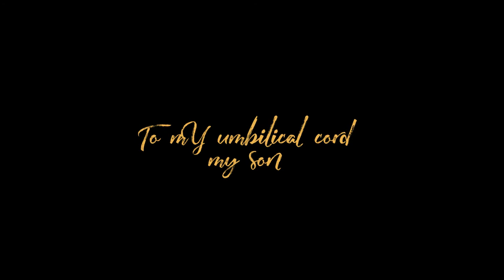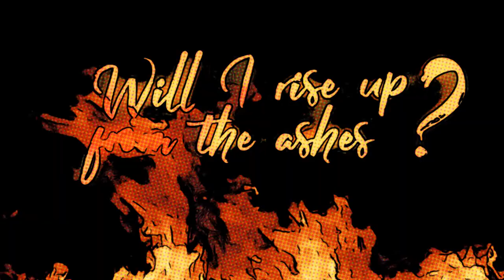To My Umbilical Cord - My Son | Sabarna Roy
Read my NEW BOOK

Sabarna Roy has covered all genres in his literary works: short stories, novella, ballads, narrative poetry, plays, conversations, non-fictional writing, critical analysis of ideas and events, etcetera. He specializes in post-modern urban milieu which delightfully bridges the gap between the mundane and arcane writings of today and provides an interesting, yet intellectually stimulating, treat for the discerning reader.
- Hindustan Times

A unique matrix of dialogues and conversations between the characters in most of his novels and novellas, and even within his poems, certainly marks the beginning of a new era in English literature. Another significant thing is the easy way in which he flips genres in the same book or within one genre is revolutionary. The Last Plunge in Frosted Glass is a brilliant example. The Prank is a black comedy to its core and Instantaneous Death is an outrageous piece of prose writing.
- Deccan Herald

The dialogue that motivates Sabarna the most is from Inception by Christopher Nolan. It is – “What is the most resilient parasite? Bacteria? A virus? An intestinal worm? An idea. Resilient… highly contagious. Once an idea has taken hold of the brain it’s almost impossible to eradicate. An idea that is fully formed-fully understood-that sticks.”
- The Dispatch

Sabarna Roy has been awarded the Literoma Laureate Award in 2019, Literoma Star Achiever Award 2020, Random Subterranean Mosaic: 2012 – 2018 won the best book of the year 2019, the A List Award for excellence in fiction by the NewsX Media House, Certificate for The Real Super Heroes for spreading a spirit of positivity and hope during the COVID-19 Pandemic from Forever Star India Award 2020, the Certificate for Participation in the Indo Russian Friendship Celebration 2020, and the Literoma Golden Star Award 2020: Lifetime Achievement.